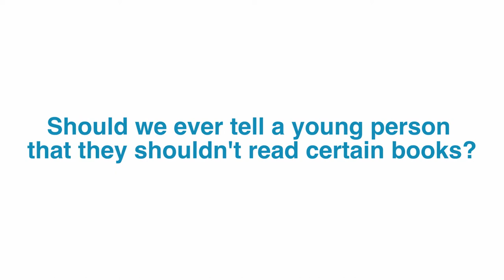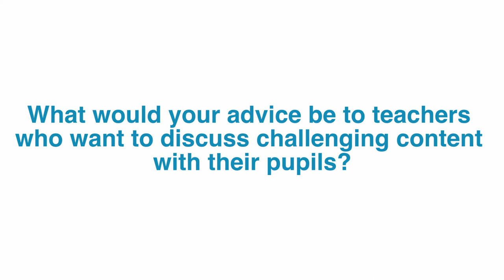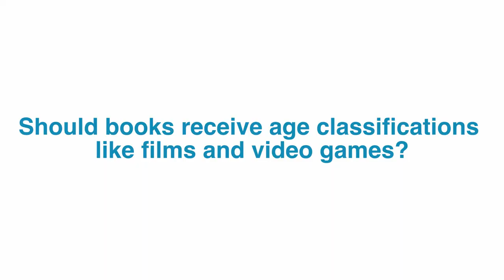ScotFriendlyBookTour with Melvin Burgess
We're throwing back again on the Scottish Friendly Virtual Book Tour, and this time we're sharing a video with Melvin Burgess.

Tune in to hear his thoughts on why novels are such an important way to discuss difficult topics, especially for teens and young people.